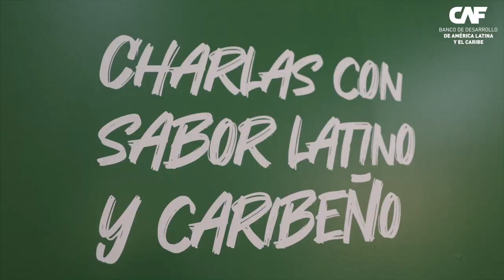Óscar Rueda García, Director de Turismo Sostenible de CAF: CAF en FITUR 2024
Óscar Rueda García, Director de Turismo Sostenible de CAF en "Charlas con Sabor Latino y Caribeño" de CAF desde FITUR 2024